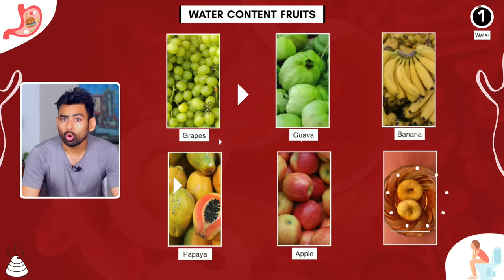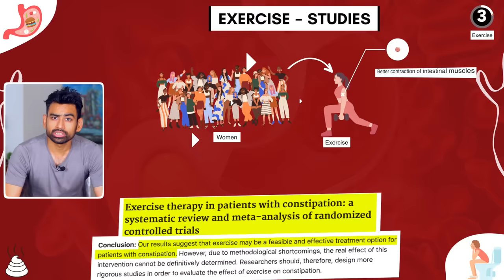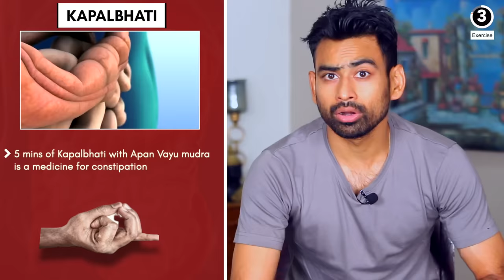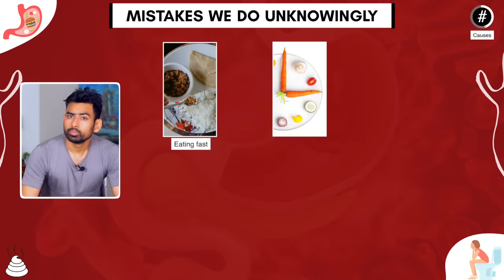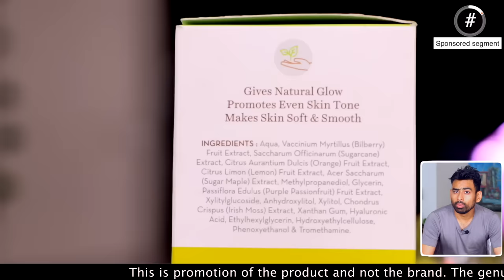आंतों को साफ रखने में बेहद कारगर है यह घरेलू उपाय- Clear Stomach Waste Naturally | Fit Tuber Hindi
Agar aapka subah uthke pait saaf nahi hota ya boht zor lagana padta hai ya toilet karne baad bhi aisi feeling bani rehti hai ki pait acche se saaf nahi hua to bas is video ko dhyaan se dekh lijiye, aapki problem solve ho jaayegi. Kya khaaye aur kya na khaaye taaki pait ki yeh gambhir samasya na ho, kaunsi aisi jaane anjaane galtiyan karte hain jo kabz kartihain. Aur last mein aapse share karunga Ayurved ki sanhitaaon mein mentioned ek boht hi asaan lekin asardaar nuskha jisko agar aapne hafte mein 1 baar bhi le liya to saalon puraani kabz bhi toot jaayegi.

- Intro
01:00 - How much time should it take to clear the stomach waste?
01:30 - Side effects of excessive stomach waste
02:07 - When and how much water to drink?
03:26 - Importance of dietary fibre
04:43 - Which exercise is the best?
06:00 - Mistakes that cause problems
07:00 - Ayurvedic remedy to clear stomach waste naturally

Rey Cold Pressed castor oil (option 1 - Rs 199/200ml)
Bajaj Cold Pressed castor oil (option 2 - Rs 174/200ml)
Moong Dal

08:00 - Segment Partner - Mamaearth Garden of Glow Essence Serum

Fit Tuber